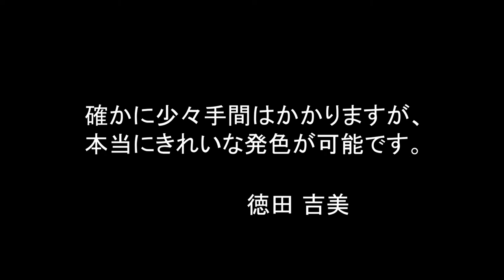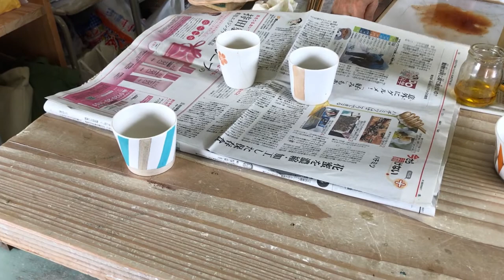徳田吉美さんが紹介する漆蒔（うるしまき）技法。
Yoshimi Tokuda is using urushimaki, an almost forgotten technique, to paint her pottery. She shows how in this video. TURN ON CAPTIONS PLEASE! ("cc" icon at the bottom right).

明治から昭和40年頃まで、多治見には多くの漆蒔上絵職人がいましたが、簡易な転写紙の開発により、経済効率の悪い漆蒔技法は廃れてしまいました。
本焼成後の焼き物に、テレピンオイルでゆるめた漆を塗り、その漆の粘着力を利用して絵の具を定着させます。漆自体は、その後の焼成により燃えて無くなります。
確かに少々手間はかかりますが、本当にきれいな発色が可能です。